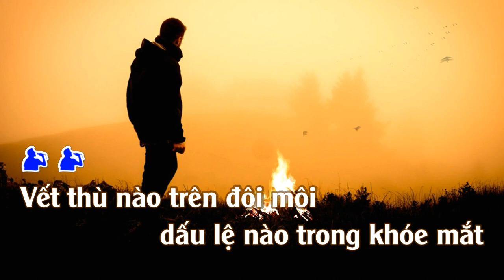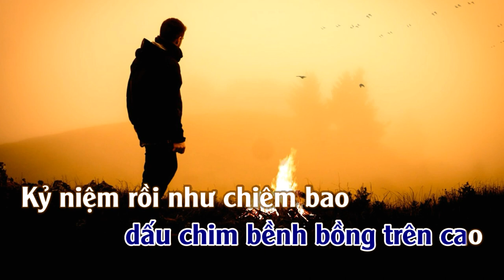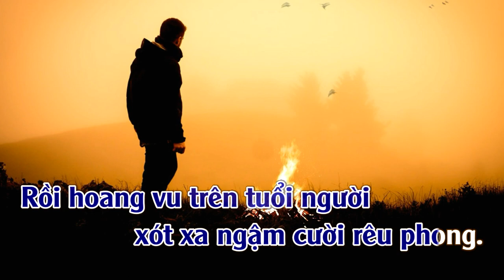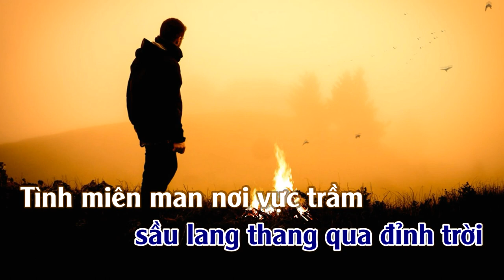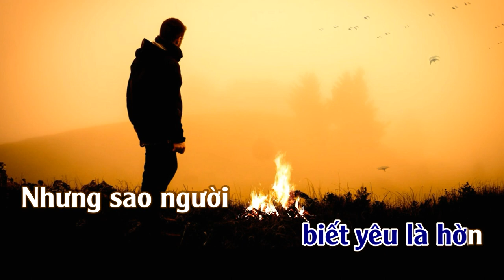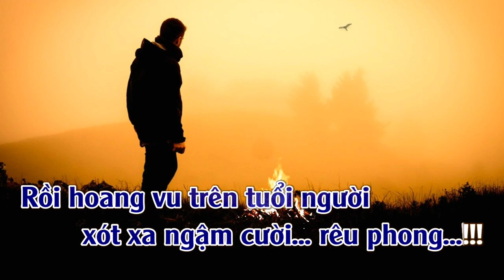Vết Thương Sỏi Đá | Karaoke | Tone | Nam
Vết Thương Sỏi Đá
Tác giả: Vĩnh Điện